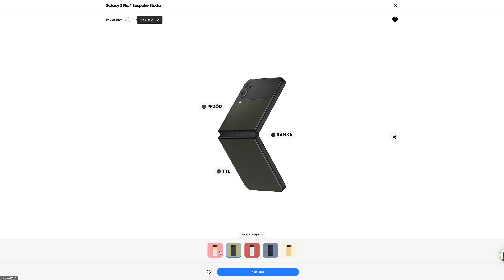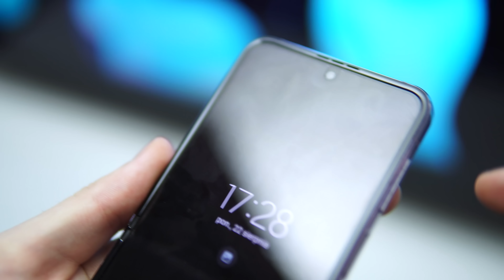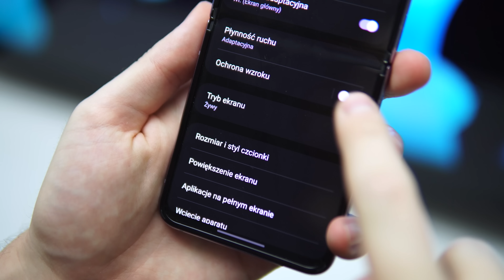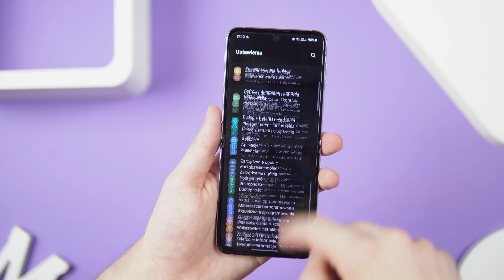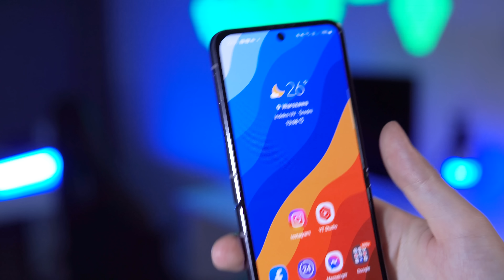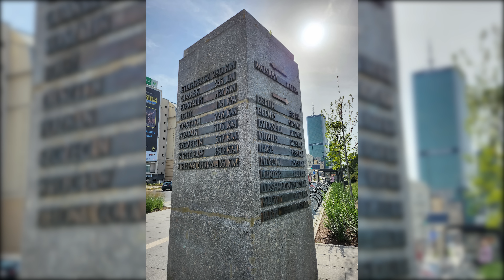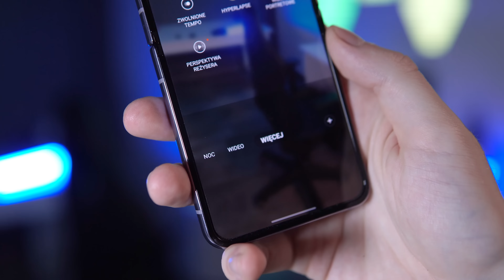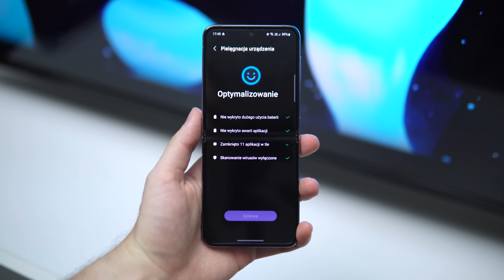Samsung Galaxy Z Flip 4 - RECENZJA - ... i są NIESPODZIANKI - TEST i Opinie - Mobileo [PL]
Nie spodziewałem się wielu zmian w Samsung galaxy Z Flip 4. Recenzja pokazuje, że diabeł tkwi w detalach. Czy to jest korzystne dla Samsunga Z Flip 4? Test ma oczywiście swoje zdanie na temat Samsunga. Z Flip 4, recenzja i moje opinie na temat tego sprzętu, to motywy przewodnie dzisiejszego odcinka. Zapraszam na test Samsung galaxy Z Flip 4, Bartek Kułakowski / Mobileo PL.

Wstęp 00:00
Wykonanie 0:13
Zawias 1:27
Główny ekran 2:10
Drugi ekran 3:32
Wydajność 4:45
System 5:36
Biometria 6:13
Komunikacja 6:45
Muzyka 7:00
Aparat 7:45
Filmy 10:00
Selfie 10:21
Bateria i ładowanie 10:40
Podsumowanie 11:38